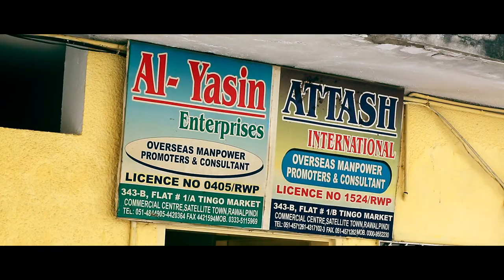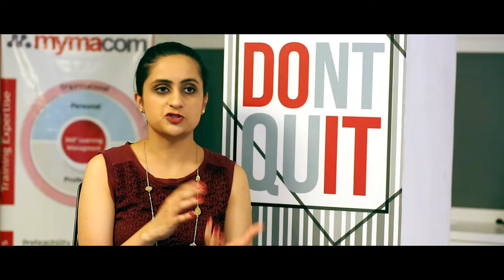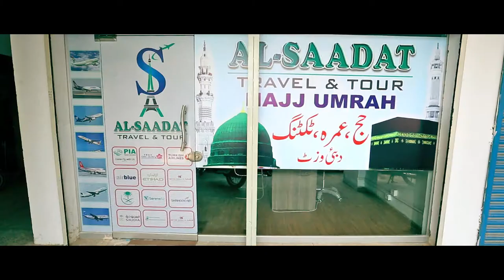Research Project to Address Problematic Labor Migration Process in Pakistan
Pakistan is the second largest supplier of migrant workers in South Asia. Many Pakistanis look for jobs abroad to earn money for their families, but often face myriad of challenges before they even leave home.

Researchers from NYU Abu Dhabi are working to unravel the complex process that unfolds before someone in Pakistan migrates to another country for work, and the problems they encounter along the way.

For example: How do migrants and their families interact with recruitment agents in Pakistan, and how is information delivered to them?

The goal of the research is to identify, review, and rate the actors involved in the process (migrants, recruitment agents, etc.) and eventually help migrants from Pakistan make more informed decisions about their futures.